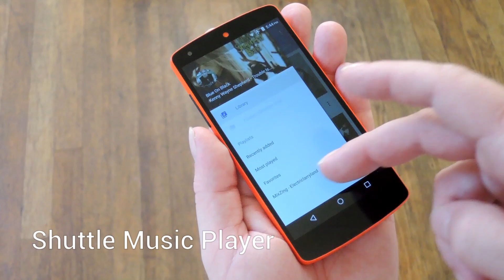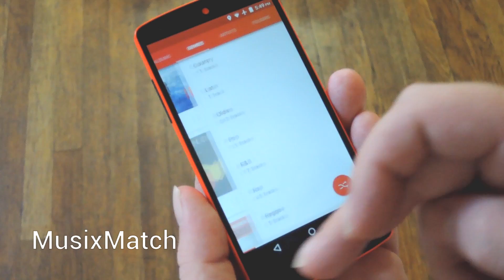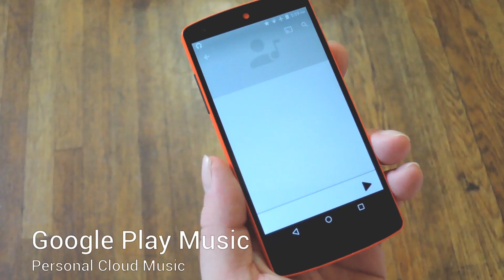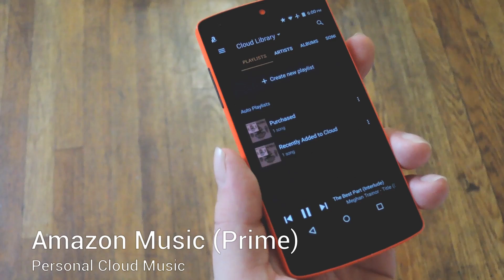The Best Streaming & Local Music Players for Android [Demo]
Demonstrating the Best Music Players for Android

In this video, I'll be showing you the 4 best local music players, as well as the 4 best streaming music players for Android. Each has their strengths and weaknesses, so hopefully you can get a feel for those by watching this demonstration.